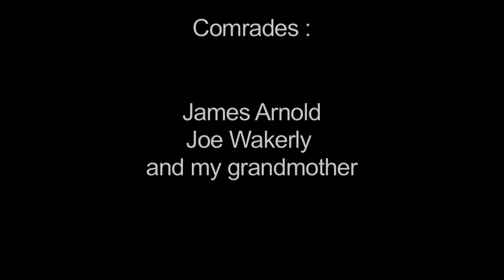Dmitri - Computer.m4v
Stage 3 - Level 6